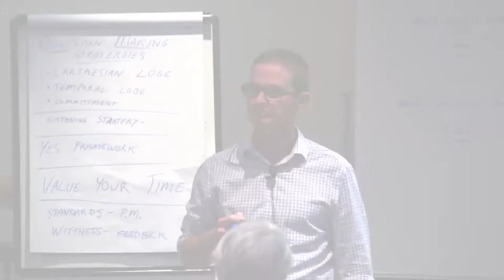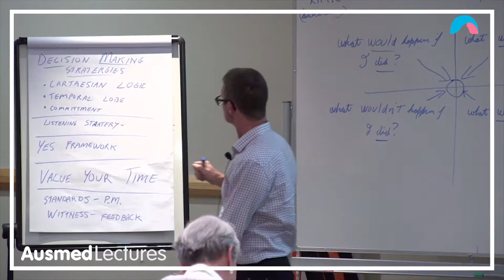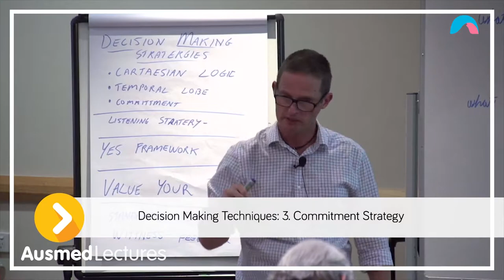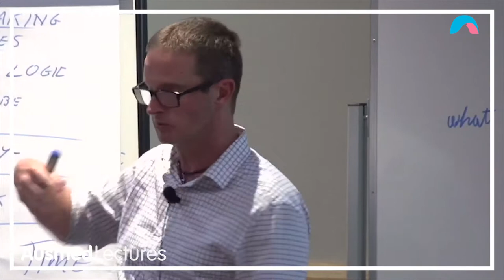8 Useful Nurse Manager Techniques - Dean King | Ausmed Lectures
From decision-making strategies to giving feedback, these techniques can be used by any nurse or midwife in a professional setting to improve not only their own performance but the performance of their entire team.